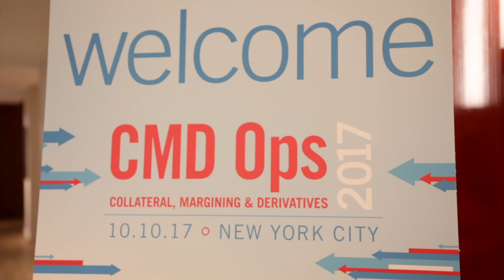Are You Ready to Use ETFs as Collateral?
The problems of exchange traded funds (ETFs) being used as collateral are “really around the haircutting measurements of them,” says Eric Pollackov, global head of ETF capital markets, Invesco PowerShares Capital Management.
Investopedia describes an ETF as “a type of fund that owns the underlying assets (shares of stock, bonds, oil futures, gold bars, foreign currency, etc.) and divides ownership of those assets into shares.”
ETFs are emerging as attractive forms of collateral, particularly for centrally traded derivatives that need to meet new and forthcoming margining requirements.
Pollackov spoke with FTF News about collateral management issues during a break at FTF’s CMD Ops 2017 (collateral, margining and derivatives) conference in New York City last month. He was a panelist for the session, “The Various Shapes and Sizes of Collateral.”
“Your typical Treasury [instrument] gets from 50 basis points to two percent based upon where it fits in the curve,” Pollackov says. “ETFs still get treated much like equity instruments and therefore the haircut is around 15 to 30 percent and that’s clearly a challenge for asset managers.”
The CMD panel focused on the many uses of collateral beyond the well-known need for it to facilitate derivatives transactions.
CREDITS:
Video Production: Janene Knox and William J. Poznanski, Jr.
Interview conducted by: Eugene Grygo, chief content officer, FTF News
Co-Producers: Sarah Hathaway, vice president, Financial Technologies Forum (FTF) and Eugene Grygo